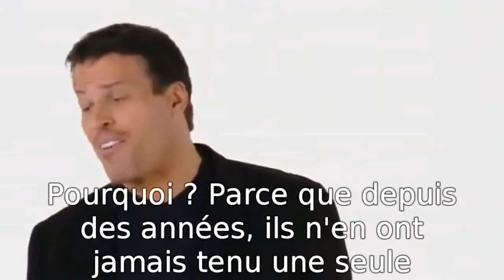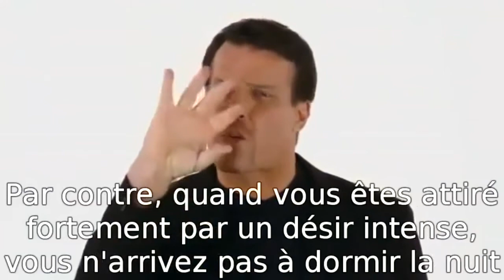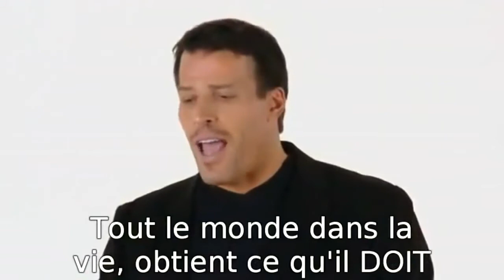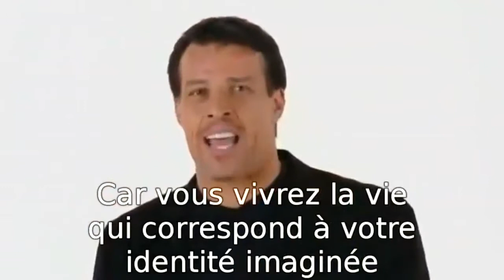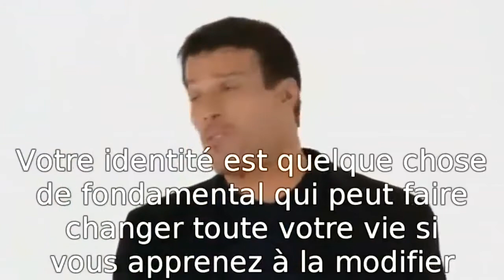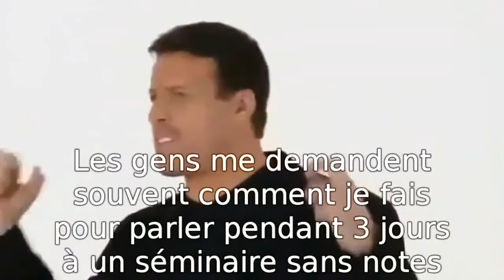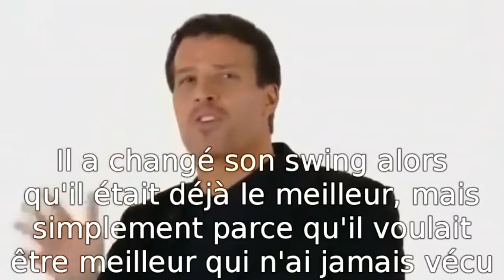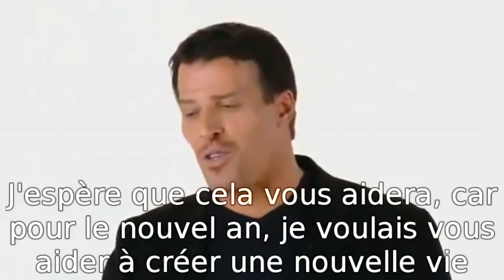Comment tenir ses bonnes résolutions ? ⎜ Tony Robbins ⎜ Vidéo motivation VOSTFR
Tony Robbins nous explique comment tenir ses bonnes résolutions dans cette vidéo Motivation sous-titrée en français.

Anthony J. Mahavorick, est né le 29 février 1960 à North Hollywood (Californie). C'est un coach de vie expert de la PNL (programmation neuro-linguistique), conférencier motivation, homme d'affaires et essayiste américain. Il est l'auteur de nombreux livres de développement personnel comme "Pouvoir Illimité" ou "L'éveil de votre puissance intérieure" et a coaché de nombreuses célébrités.

Il était d'abord l'assistant de Jim Rohn, avant de développer sa propre méthode de coaching. Il a notamment popularisé la marche sur le feu dans ses séminaires, une méthode pour vaincre ses craintes, ses croyances et ses peurs.

🗣Orateur : Tony Robbins
📕 Pouvoir illimité ➡️
📘 Les 11 lois de la réussite ➡️

Cette chaîne a pour objectif de délivrer des vidéos inspirantes qui montre le meilleur de l'humanité, t'informer ou te réinformer pour mieux comprendre le monde, en espérant que cela puisse t'aider à développer ton potentiel et que tu réussisses à donner un sens plus merveilleux à ta vie.

⬇️ Tu trouveras ⬇️
🔺 des vidéos motivation
🔺 des vidéos de développement personnel
🔺 des vidéos pour faire réfléchir
🔺 des vidéos sur l'actualité
🔺 des vidéos sur le futur de l'humanité
🔺 des vidéos sur la santé
🔺 des vidéos motivation sport
🔺 des vidéos sur la spiritualité
🔺 des vidéos d'entrepreneurs
🔺 des vidéos sur la science
🔺 des vidéos philosophiques
🔺 des vidéos sur l'éducation

🔷 Tu peux mettre un like si tu veux soutenir la chaîne 👍
🔷 N'hésite pas à commenter, ton avis compte 👊